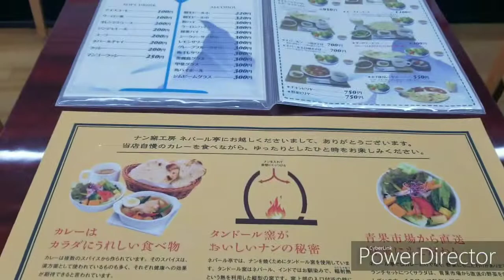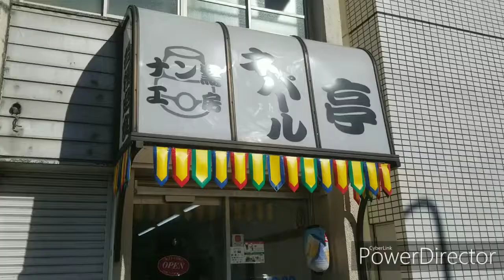巣鴨 ネパール亭 大きなナンがおかわり自由！店の奥さんの元気で明るい接客も気持ち良い！ 孤独のグルメロード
良いお店です。
カレーは良い意味で日本向けにアレンジされていて旨し！ナンはでかくて食べ放題、セットのサラダもボリュームあります。

店の奥さんの接客が元気で明るくて気持ち良い！ナマステと笑顔で迎えてくれます。

良い店見つけましたよ～♪